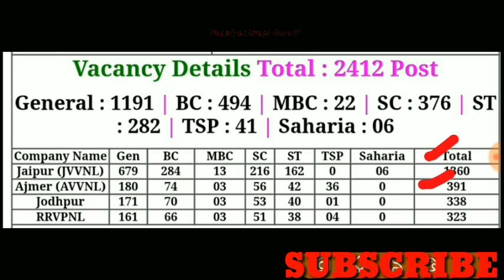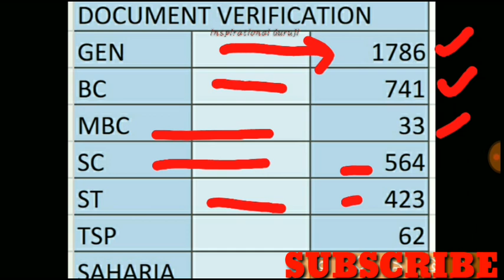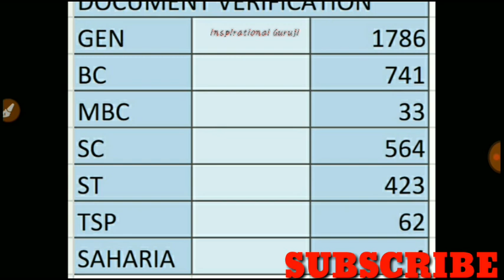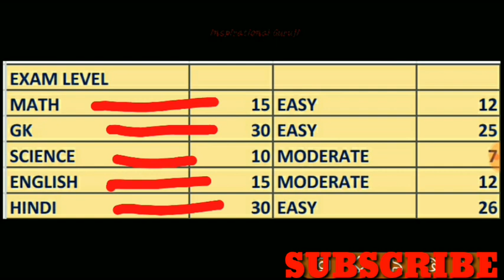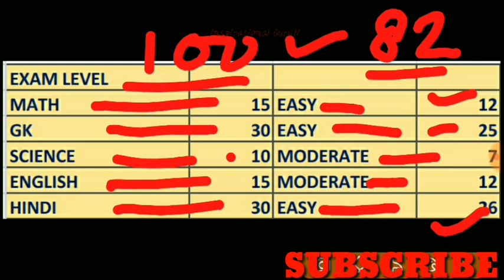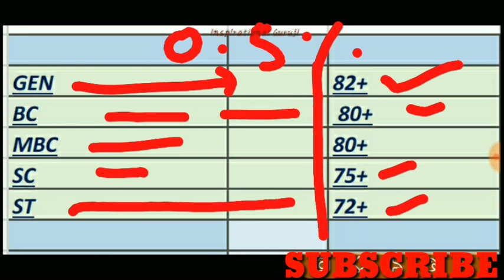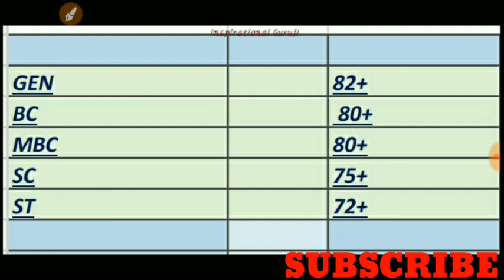Rajsthan helper 2 cutoff|| JVVNL HELPER 2 CUTOFF||AVVNL CUTOFF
Plz do